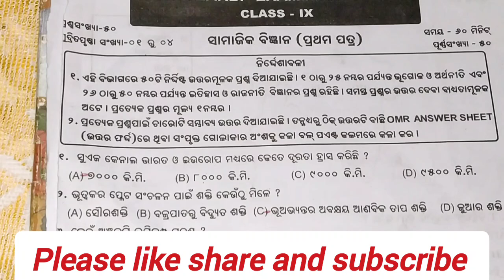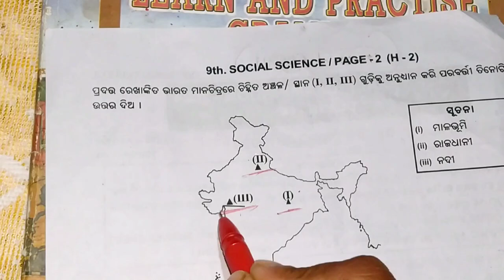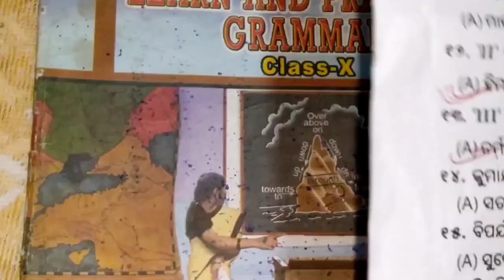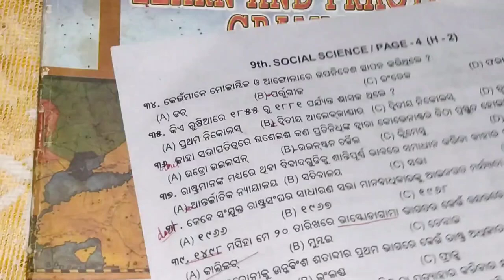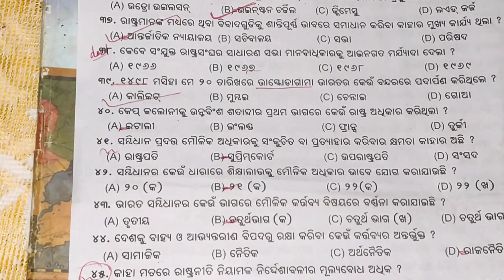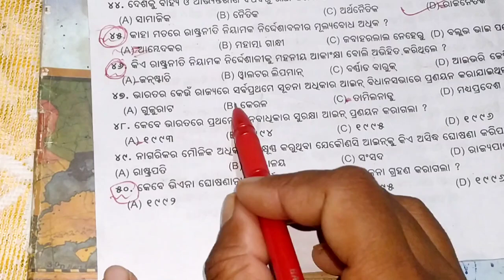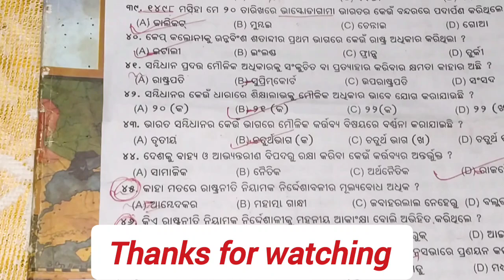9th Class Half Yearly Exam (ସାମାଜିକ ବିଜ୍ଞାନ) |Class 9th Half Yearly Exam Question paper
9th Class Half Yearly Exam (ସାମାଜିକ ବିଜ୍ଞାନ) |Class 9th Half Yearly Exam Question paper||

9th Class Half Yearly Exam (ସାମାଜିକ ବିଜ୍ଞାନ) |Class 9th Half Yearly Exam Question paper||

1 to 50 Objective question answer key class 9th Half Yearly Exam Question paper